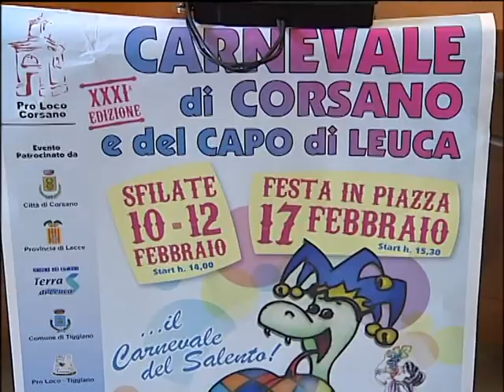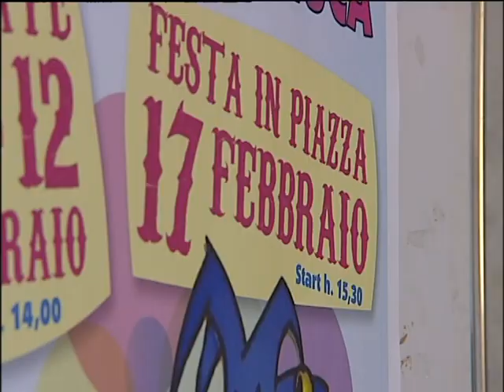SerViZio CARNEVALE di CORSANO TELERAMA.mpg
SerViZio CARNEVALE di CORSANO TELERAMA